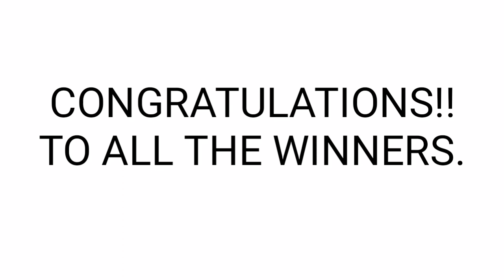Peryahan ng Bayan - RIZAL,PALAWAN, CAGAYAN June 19, 2021 2ND DRAW RESULT